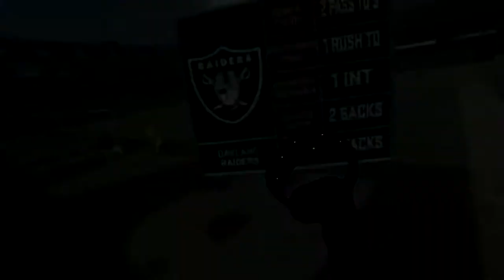NextVR App on Acer Headset/Nitro 5 Laptop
NextVR is the leader in broadcasting LIVE sports events and concerts in virtual reality.